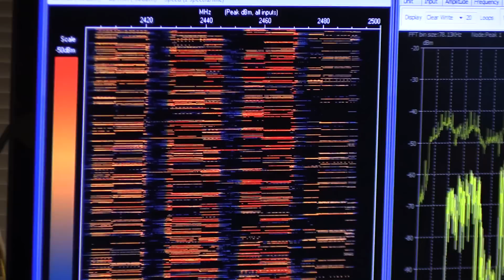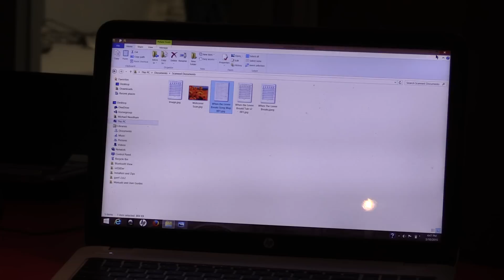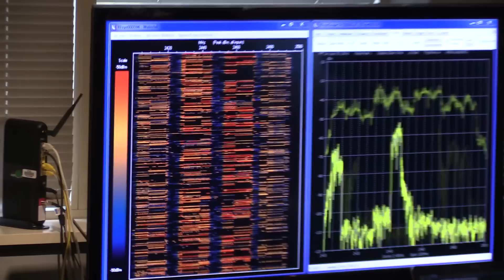Demonstration of Bluetooth devices operating with Channels 1, 6, 11 and 14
Mike Needham with Roberson & Associates demonstrates Bluetooth devices operating with Channels 1, 6, 11 and 14

These videos are of a reenactment of Globalstar’s March 6, 2015 Bluetooth demonstration to the FCC at its Technology Experience Center. This reenactment occurred on March 10, 2015.